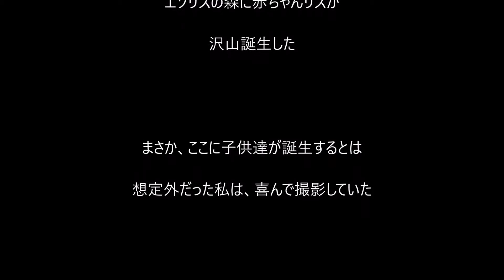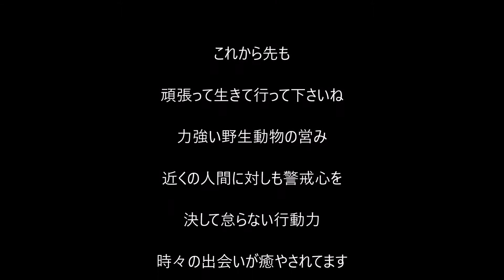エゾリスのポッポちゃん一家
2015年6月23日、エゾリスのポッポちゃんに、突然、大家族登場。驚きました。赤ちゃんエゾリスがとても可愛いです。必死に警戒しているポッポちゃん。野生動物とはと思う一瞬です。今も元気な一匹の子供。頑張ってと時々見つめています～